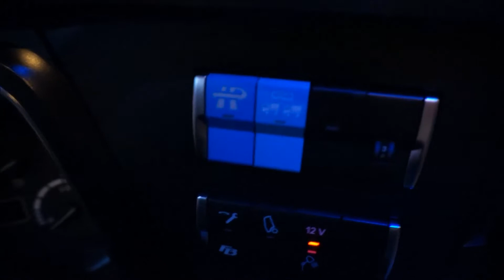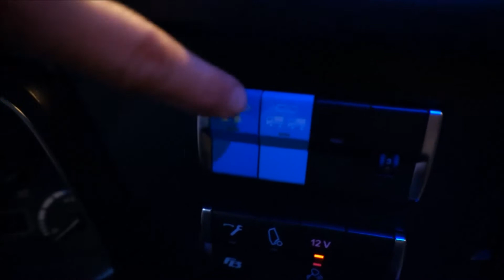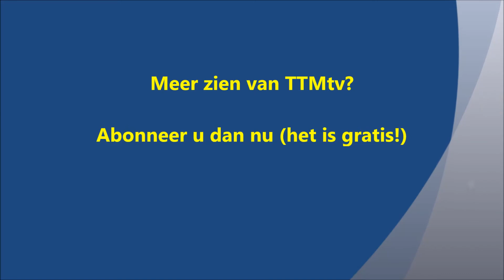TTMtv Vlog #6 - Autonome trucks in een platoon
Tijdens de 'Campus Connectivity' van Daimler Trucks, of te wel Mercedes-Benz, in Düsseldorf, demonstreerde de truckfabrikant Highway Pilot Connect. Daarin rijden (semi-)autonome trucks in een platoon achter elkaar. TTMtv was erbij!